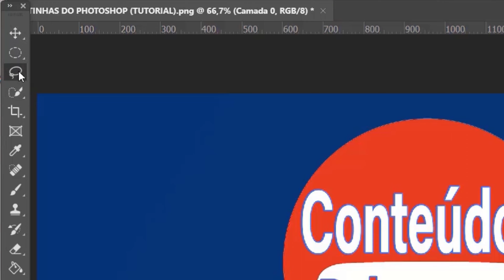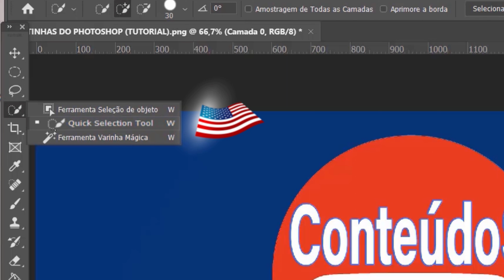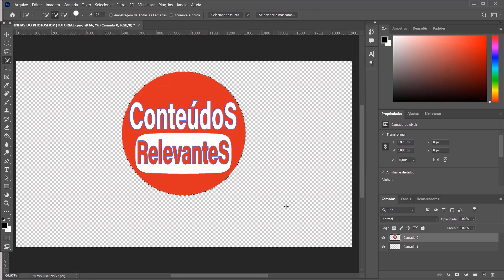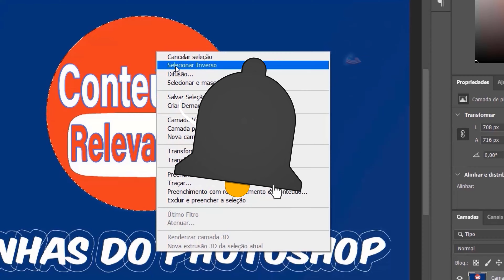COMO SELECIONAR O INVERSO DE UMA IMAGEM EM SEGUNDOS PHOTOSHOP SELEÇÃO INVERSA NO PHOTOSHOP RÁPIDO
Seleção Inversa no Photoshop: Como Fazer e Dicas de Edição
Descrição: Aprenda como fazer seleção inversa no Photoshop e melhore suas técnicas de edição de imagem. Confira dicas e truques para aperfeiçoar sua seleção inversa e melhorar suas fotos e designs

🤳 Compartilhe
⬆️ tags – metadados – ⬆️

Como fazer seleção inversa no Photoshop - Tutorial completo
Dicas de edição de imagem: Seleção inversa no Photoshop
Truque de edição: Seleção inversa no Photoshop para iniciantes
Photoshop: Como selecionar o inverso de uma imagem em segundos
Tutorial de seleção inversa no Photoshop para aperfeiçoar suas edições
Seleção inversa no Photoshop: Aprenda a dominar essa técnica de edição
Photoshop para iniciantes: Como fazer seleção inversa em suas imagens
Aprenda a selecionar o inverso de uma imagem no Photoshop com facilidade
Técnica de edição: Seleção inversa no Photoshop para melhorar suas imagens
Como selecionar o inverso de uma imagem no Photoshop - Tutorial passo a passo,